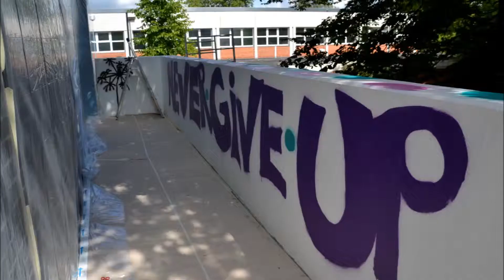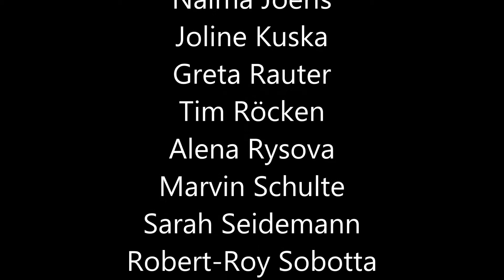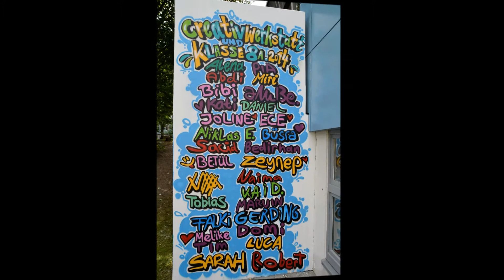Grafitti-Projekt mit der Willy-Brandt-Schule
2014 sprühten Schüler der Willy-Brandt-Schule in Herten unter Anleitung unseren Dozenten Michael Rockstein ein Mauer auf dem Schulgelände nach ihren wünschen an.